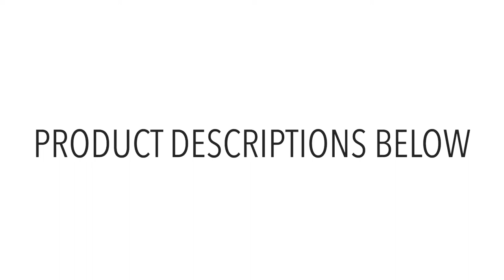WINTER CLOTHING HAUL| ARITZIA UNIQLO OAK&FORT| Puffers Loungewear Leather Skirt Oversized Cardigans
Hi! I got some items this past month and wanted to share them with you! Below are the links to the items. Thanks in advance for your support!

By the way, I know Aritzia puffers are very popular. I plan on releasing an Aritzia puffers review video as well as an Aritzia vs. Canada Goose video in the coming weeks.

Gucci Loafers
Gucci Loafers (similar, cheaper)
Uniqlo Loungewear (on sale)
Uniqlo Winnie the Pooh